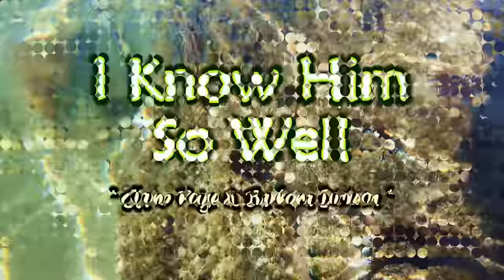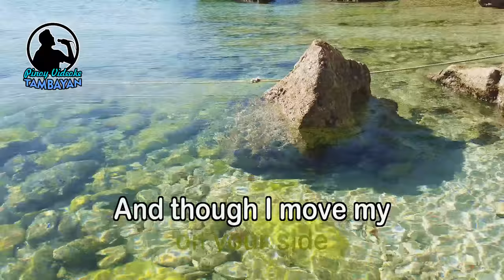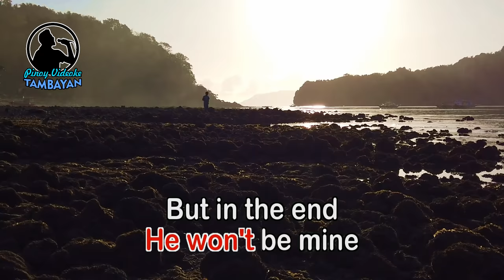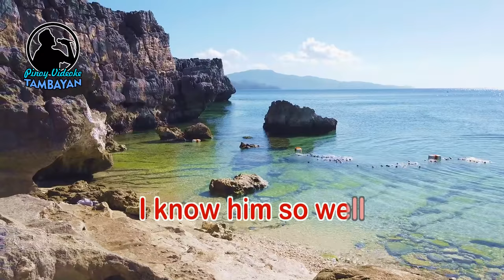I Know Him So Well - KARAOKE VERSION - as popularized by Elaine Paige & Barbara Dickson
By Elaine Paige & Barbara Dickson